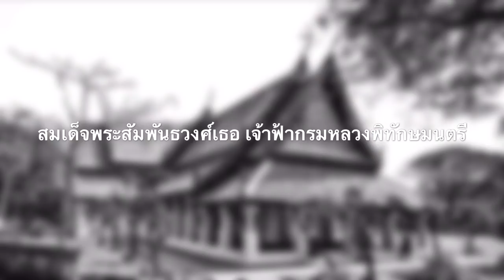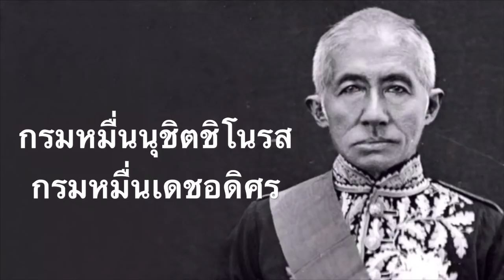“เหตุใดพระเจ้าลูกยาเธอได้ขึ้นครองราชย์ แทน เจ้าฟ้า เป็น รัชกาลที่3” ตอนที่2